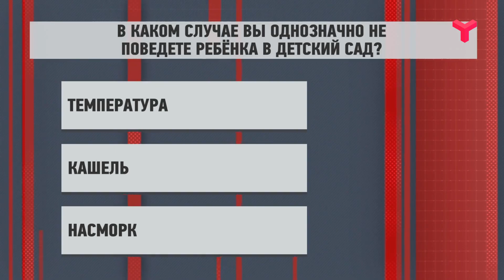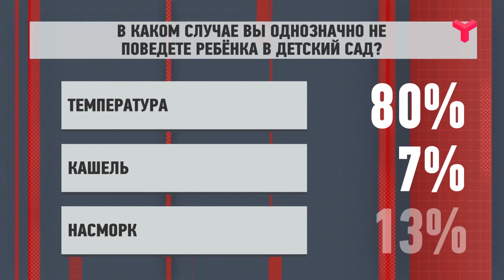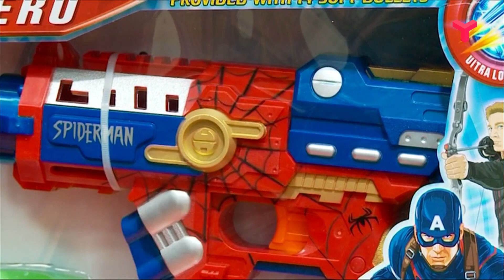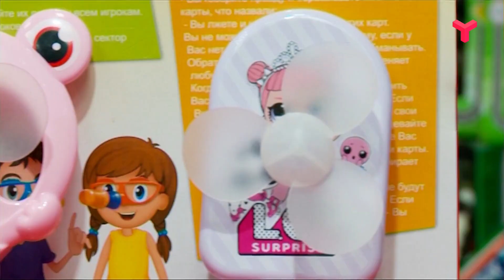ДОБРЫЙ ДЕНЬ, ТЮМЕНЬ — 12.11.2019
Тема 1: Профилактический проект "Дыши свободно!"
Тема 2: Детский кашель. Часть 3
Ток-шоу в прямом эфире о том, как сделать жизнь проще и понятней. Это новая программа о разумном, добром и ... личном. Программа, с которой день пройдет интересно и легко.